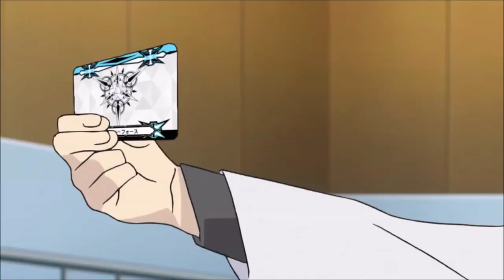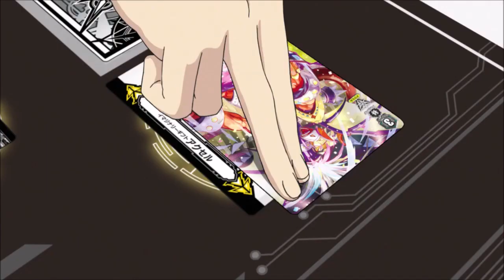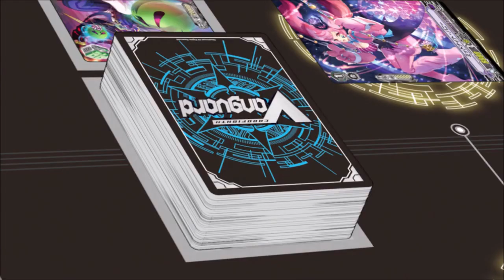Ibuki vs Asaka AMV [The Messiah Descends]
I hate Messiahs, yadda yadda, I've said it before & will always say it in a good majority of any fight involving Messiahs. Let's talk about the more important things, why did Pale Moon basically only have 1 deck for the longest time, it's a similar problem all the other clans had after the reboot but it was worse for some more than others and it also made certain very specific cards all the more annoying to buy given just how little reprinting they did which has only fairly recently been remedied though they still need to stop doing that for such staple cards (looking at you draw PGs, G3 heals, & Over triggers)

Natewantstobattle - Bones 0:25 - 4:37